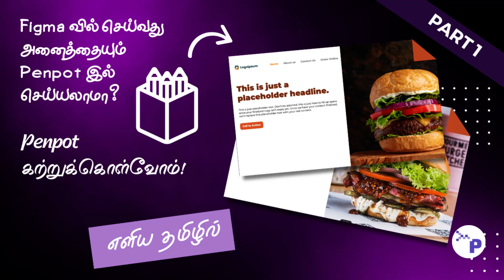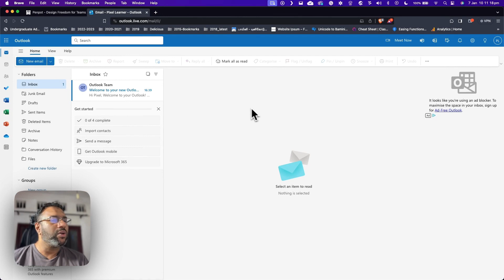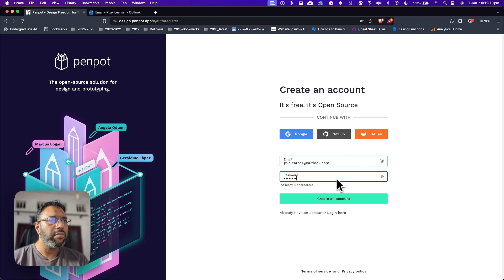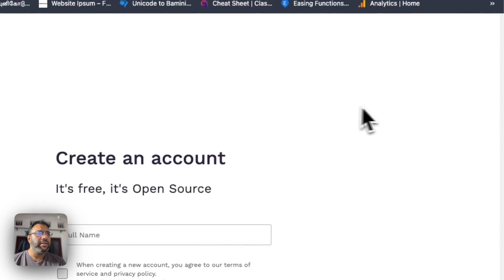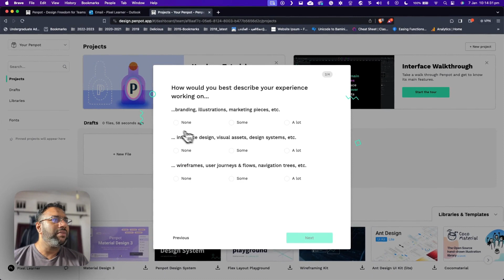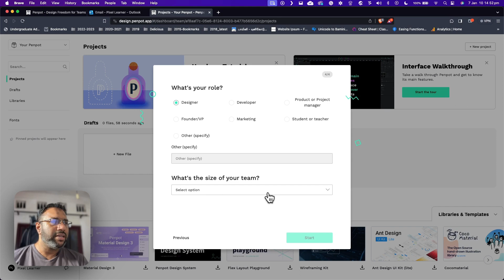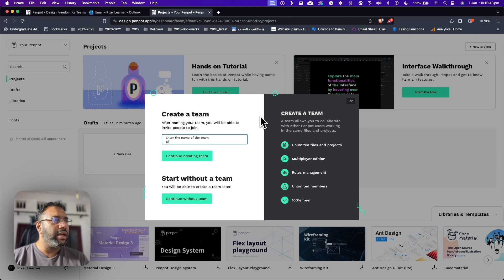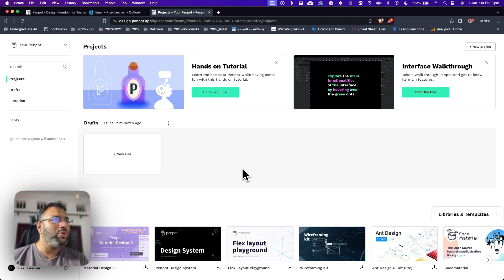Penpot: Free Open Source Design Prototyping Tool | Intro in Tamil Part 1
Figma வுக்கான மாற்றீடு Penpot பற்றிய அறிமுகம் - எளிய தமிழில். - பாகம் 1
இணையத்தில் இலவசமாக கிடைக்கக்கூடிய இந்த அருமையான User Inerface மற்றும் Prototyping செய்யக்கூடிய கருவியைப் பற்றி எளிய தமிழில் கற்றுக்கொள்வோம். விலை கொடுத்து வாங்கக்கூடிய Sketch, Adobe XD போன்ற மென்பொருட்களை விட பன்மடங்கு விசேஷத்தன்மைகளை இது கொண்டிருக்கிறது. இந்த அறிமுக விடியோவை தொடர்ந்து இன்னும் பல இது போன்ற tutorial விடியோக்களை தொடர்ந்தும் பார்த்து கற்றுக்கொள்வதன் மூலம் வீட்டில் இருந்த படியே ஒரு சிறந்த designer ஆகுங்கள். உங்களுக்கான தொழிலை அமைத்துக்கொள்ளுங்கள்; பணம் சம்பாதியுங்கள்.